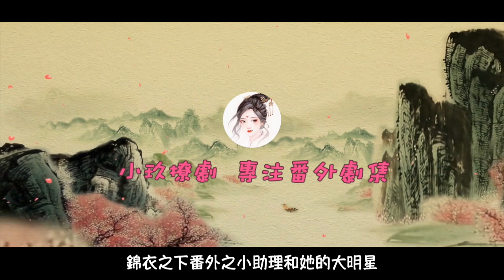《錦衣之下》之小助理和她的大明星 第164集 涨工资。